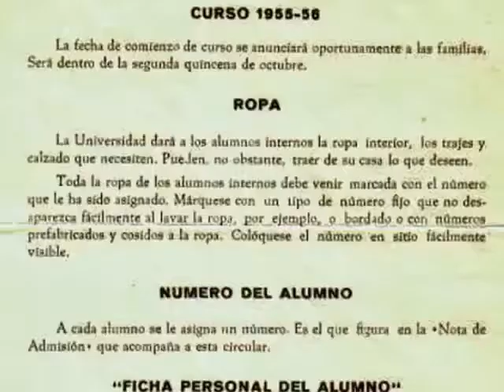Asoc. de Antiguos Alumnos de la Universidad Laboral de Gijón